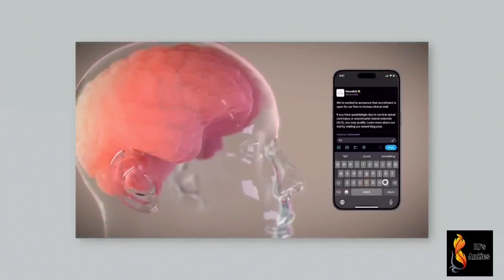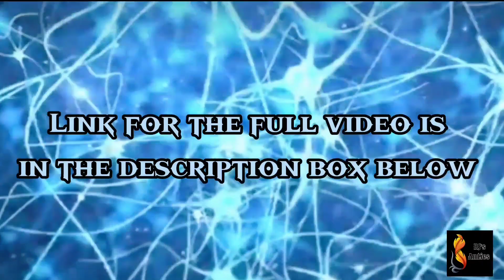Neuralink: The first HUMAN BRAIN IMPLANT 🧠 @neuralink @ElonMusk-FanZone